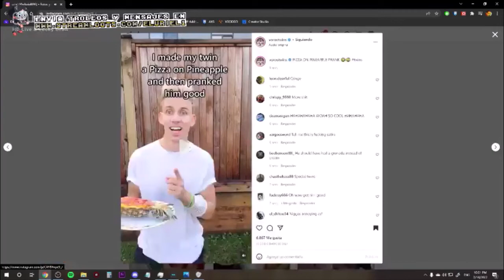El blanco se queda a la minita trans